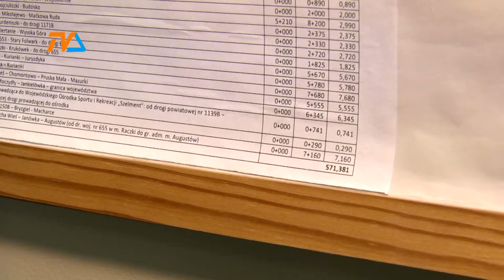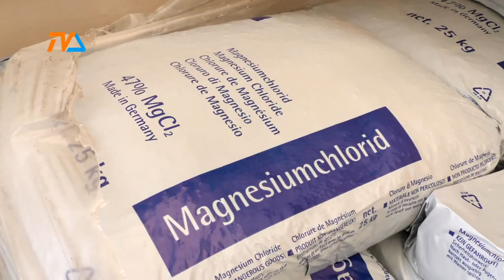Zima u drogowców |TVSUWAŁKI